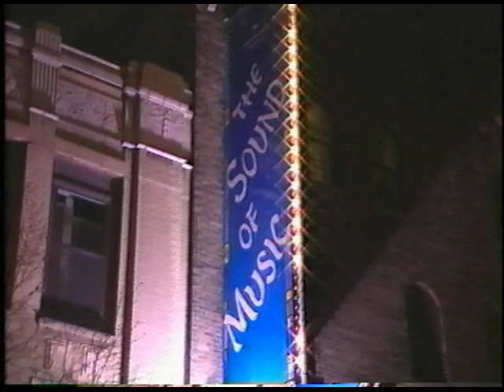B-Roll: Sound of Music (Broadway 1999 - Laura Benanti & Richard Chamberlain)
This is the B-Roll for the Broadway Revival of "The Sound of Music" featuring the replacement cast (Laura Benanti, Richard Chamberlain, Jeanne Lehman and Lenny Wolpe) as well as the much missed Jan Maxwell from the original cast.